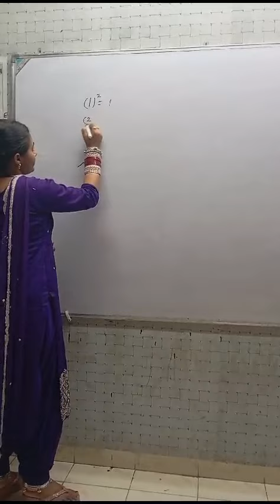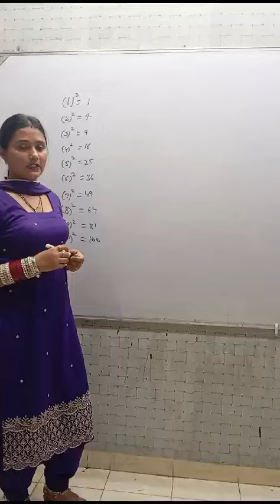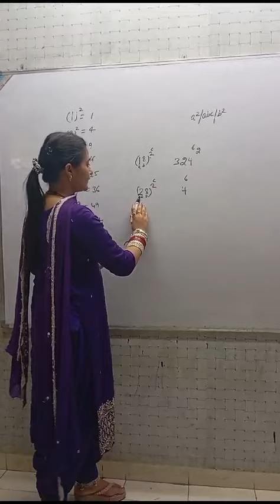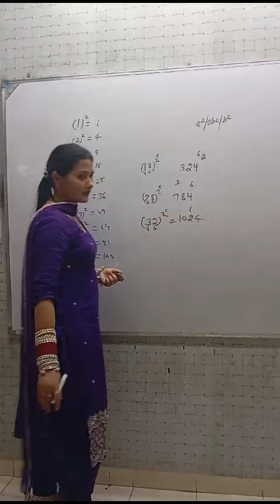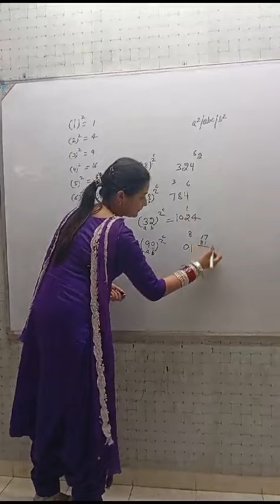How to find Square Root of Two Digit Number| Trick by Sangeeta Mam| Sagacious Academy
🌟 Welcome to Sagacious Academy! 🌟
📚 Your Path to Success in UPSC, PCS, NDA and More! 🏆
🔥 About Us:
Sagacious Academy is your trusted guide on the journey to success in UPSC, PCS, and various government exams. We are passionate about mentoring and empowering students to achieve their dreams of a government career.

🌟 What We Offer:
📌 Expert Guidance for UPSC , PCS , NDA and Other competitive exams
📌 Spoken English Classes for Effective Communication
📌 Comprehensive Preparation for Government Exams

✅ Experienced Instructors        ✅ Result-Oriented Training
✅ Proven Success Record         ✅ 10+ years of experience
✅ NET-NTA preparation              ✅ Updated curriculum